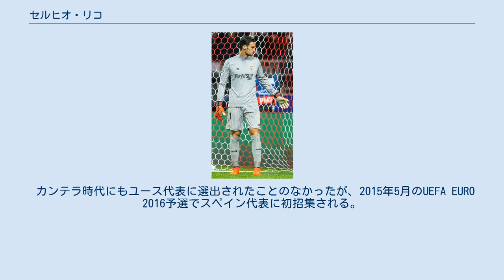セルヒオ・リコ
セルヒオ・リコ (スペイン語: Sergio Rico González, 1993年9月1日 - ) は、スペイン・アンダルシア州セビリア出身のサッカー選手。
パリ・サンジェルマンFC所属。
 2006年にセビージャFCのカンテラに入団。
2011年にBチームのセビージャ・アトレティコに昇格し、2014-15シーズンにトップチームに昇格。
当初はベト、マリアーノ・バルボサに次ぐ第3GKの立場だったが、シーズン開幕して間もなく両者が負傷した関係でセルヒオ・リコにチャンスが回り、2014年9月のヘタフェCF戦で念願のトップチームデビューを果たし、見事に2-0で完封勝利。
その後ベトが復帰したものの、シーズン後半戦からはセルヒオ・リコが正GKに入り、チームは2年連続でUEFAヨーロッパリーグに決勝進出。
決勝戦でFCドニプロに勝利し、ヨーロッパリーグ連覇に貢献した。
その後はレギュラーを務めるなどと活躍したが、トマーシュ・ヴァツリークにポジションを奪われ、控えに降格。
 2018年8月9日、フラムFCに1シーズンのレンタル移籍。
しかしここでもマーカス・ベッティネッリとのポジション争いに敗れ、第2GKに留まる。
 2019年9月1日、パリ・サンジェルマンFCへ2020年6月30日までの買取オプション付きのレンタル移籍。
 2020年9月5日、パリ・サンジェルマンFCへ完全移籍し、2024年6月までの契約を結んだ。
 カンテラ時代にもユース代表に選出されたことのなかったが、2015年5月のUEFA EURO 2016予選でスペイン代表に初招集される。